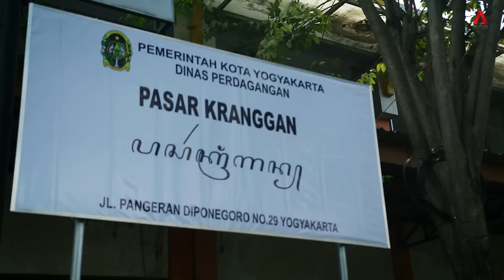Chicken Head & Crispy Chicken Feet At Kali Code, Yogyakarta | Slumfood Millionaire | Indonesia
Yogyakarta’s Kali Code is known for two things: its colourful slum dubbed the Rio de Janeiro of Indonesia; and the delicious delights sold at its angkringan, the iconic food carts peddling everything from breakfast meals to supper snacks.

We discover the close-knit community of women – housewives looking to supplement their family income who produce mouth-watering meals cooked out of their humble kitchens and supplied to angkringan.

Their star ingredients are cheap cuts that restaurants do not use. Watch how they turn chicken heads, chicken feet and chicken bones, into their savoury and sweet signature dishes like Tulang Ayam Rica-Rica and Ceker Krispi.

About Slumfood Millionaire: Good food does not need to be expensive. These cooks from slums in the provinces of Asia show us how they work with limited resources and still make the most mind-blowing, mouth-watering dishes.